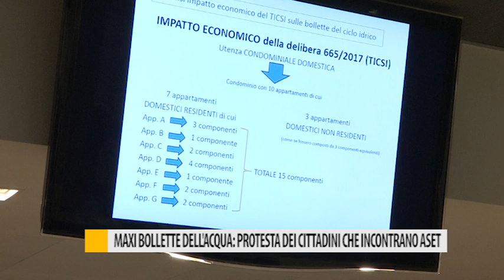Maxi bollette dell'acqua: protesta dei cittadini che incontrano Aset